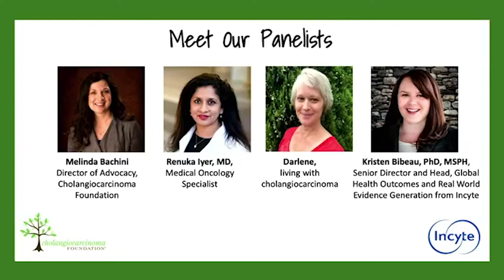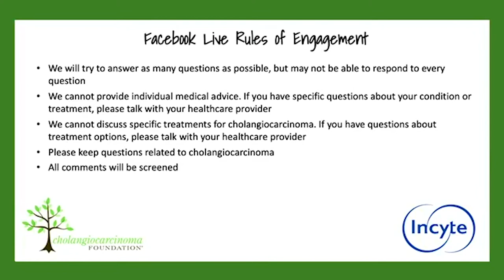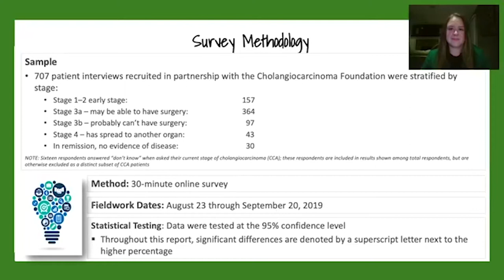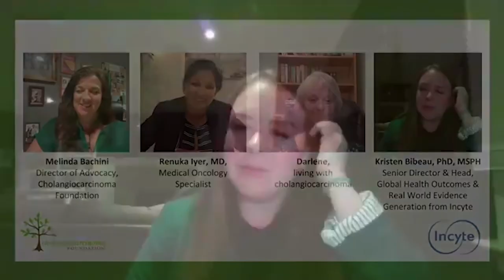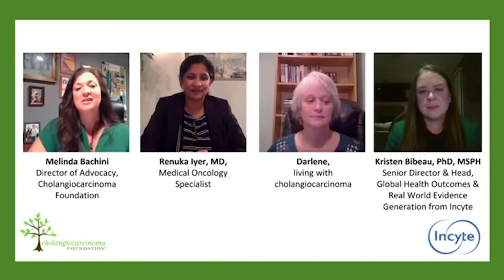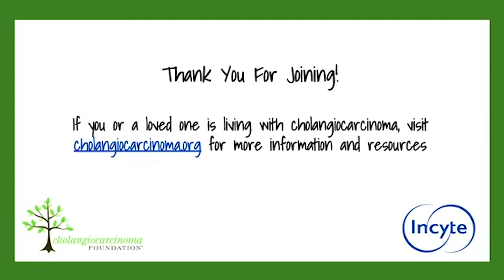FB Live: Living with Cholangiocarcinoma – Journey to Diagnosis & Beyond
"Living with Cholangiocarcinoma - Journey to Diagnosis & Beyond."

We hope you tune in to hear from those in the cholangiocarcinoma community!

Recorded live on Facebook on October 8, 2020.